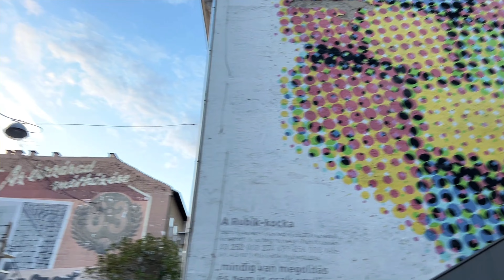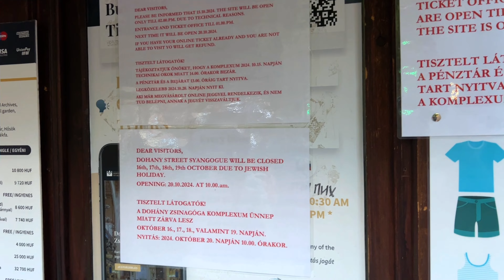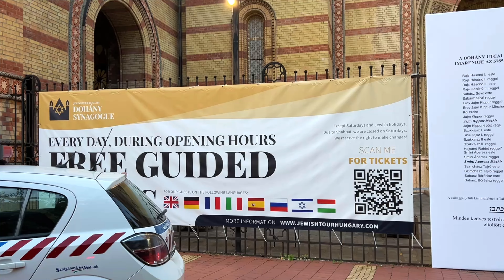Places to See in Budapest | Budapest Travel Guide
Join me as I explore some of Budapest’s most iconic sights on my second day in this beautiful city! From the stunning architecture of historical churches to the majestic Parliament building and the famous Chain Bridge, I’ll share my personal impressions, tips, and suggestions to help you plan your own visit. Whether you’re looking for hidden gems, must-see landmarks, or practical travel advice, this video has you covered. See Budapest through my eyes and discover what makes this city so enchanting.